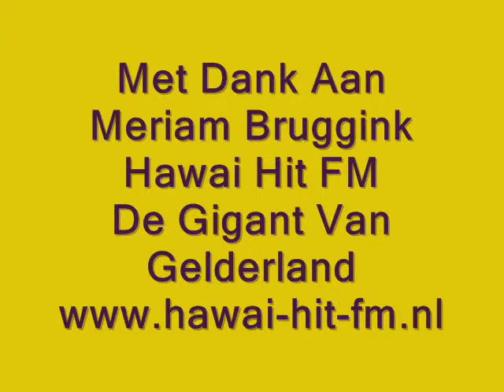Interview meriam bruggink Deel 2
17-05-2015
Interview Meriam bruggink
live in de studio Hawai Hit FM
De Gigant Van Gelderland